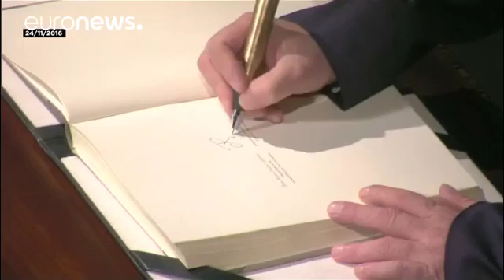Colombia's revised peace deal with FARC comes into effect